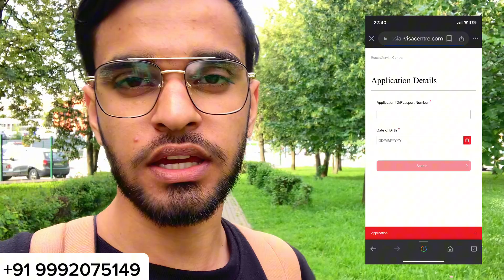How To Check Russia Visa Status Online 😍📄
I am Living In Russia 🇷🇺 In This Channel I Am Talking About Russia Life Style :) And Important Information ℹ️ About Russia 🇷🇺 And I Am Help Student 🧑‍🎓 How Want To Study In Russia 🇷🇺 For Masters Course , Bachelor Course , And Language Course :) If You Any Need Just Text Me I Am Try To My Best I Am Replying Soon As Possible :)

tobin_sumit

Thanks 🤩